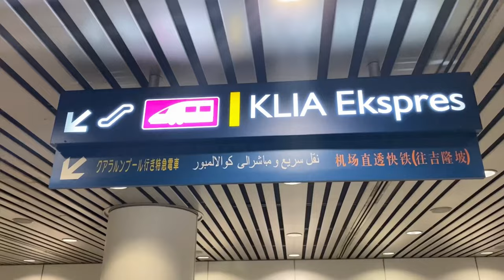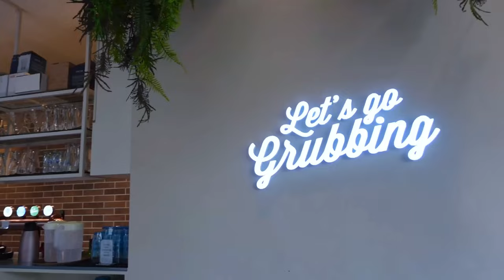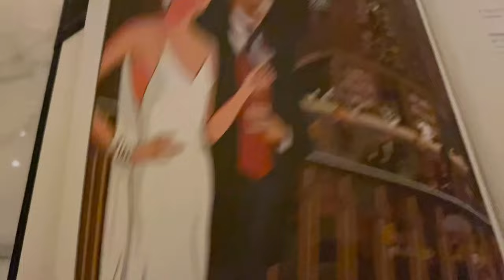ENG)Singapore VLOG DAY1/Business TRIP✈️🇸🇬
Hello Singapore🇸🇬✨
This time,I went to Singapore with my staff for an inspection and business meeting!
The DAY1 is just arrived and EAT as well😘
Please enjoy to watch at Happy SG VLOG day1🤍

1:30 GRUB Stevens Road
2:45 Mercure Singapore on Stevens
4:01 ATRAS

今回はスタッフとシンガポールへ視察と打ち合わせに行ってきました！
無事着いて、早速食べる食べる食べる🐷🐖🍽笑
ハッピーエンジョイVLOGなシンガポールgirls trip DAY1をぜひご覧ください🫶🤍